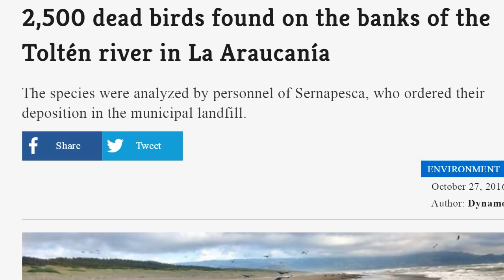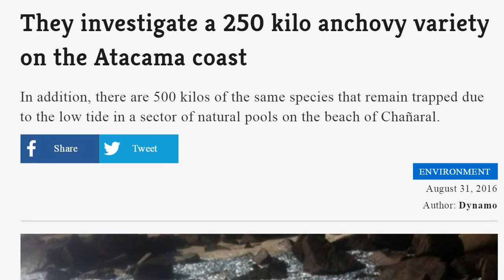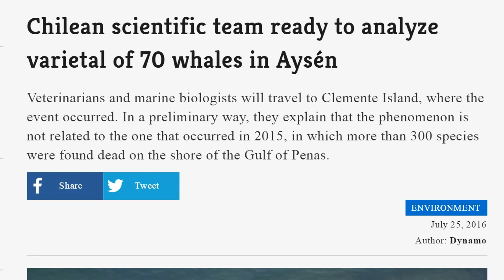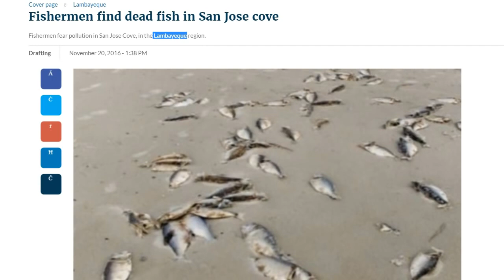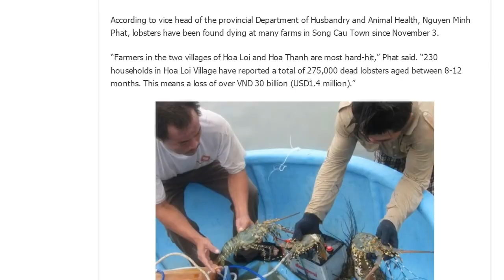A Biblical Mass Deaths Update Pacific Ocean Animals Dying!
Read the bible! GOD will tell you that a third of animals and sea life have to go.
Revelation 8:8-9
[8]“And the second angel sounded, and as it were a great mountain burning with fire was cast into the sea: and the third part of the sea became blood;”[9] “And the third part of the creatures which were in the sea, and had life, died; and the third part of the ships were destroyed.”